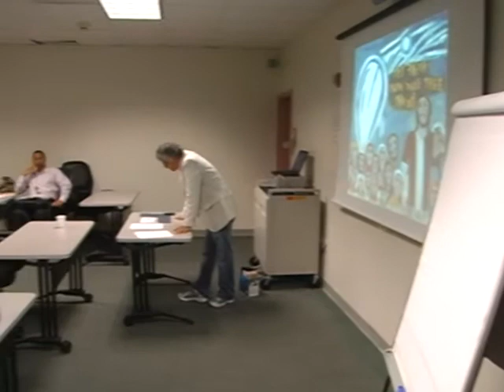Caribbean Conference @ UCCI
Look in on the Caribbean Literature, Culture and Identity Conference at the University College of the Cayman Islands (UCCI) and explore how academics can improve lives.

Listen as UCCI President Roy Bodden explains why his institution hosted this academic conference for the first time and why he feels that creating a regional body of knowledge is important for the future.

We also talk to keynote speaker Brian Meeks on how everyone can benefit from academics; he believes that research is imperative if we are to learn from our mistakes, rather than repeat them.